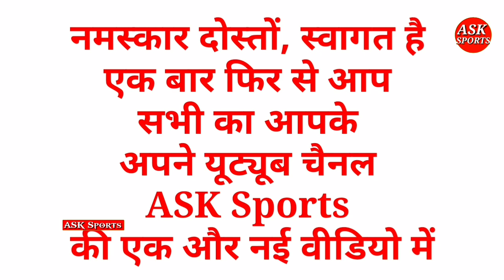IPL2022: रवींद्र जडेजा IPL 2022 में दो नई टीम में से इस एक टीम के बनेगें कप्तान, हुआ खुलास।ASK....